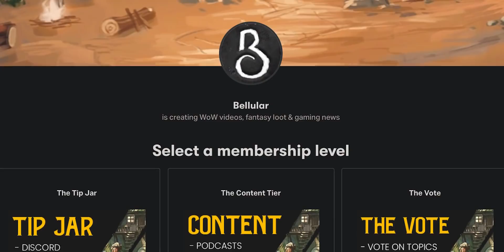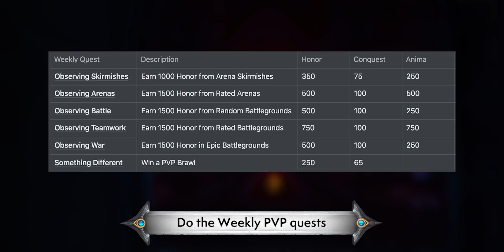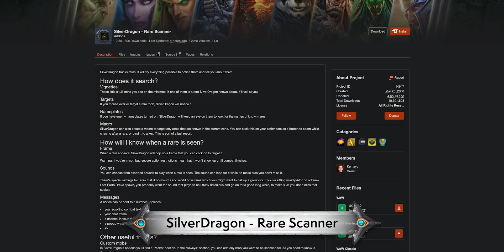WHAT TO DO FOR SEASON 2! Flight, NEW Changes & More - Use Your Time WELL!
Season 2 is upon us! What should you do week 1? Right NOW? Easy, just follow this guide!

0:00 Intro
0:49 What Changes This Week?
2:39 Dungeons
4:12 Raid
5:10 PvP
6:46 Torghast & Legendaries
8:05 Daily Goals
9:06 Weekly Goals
10:12 Handy Resources